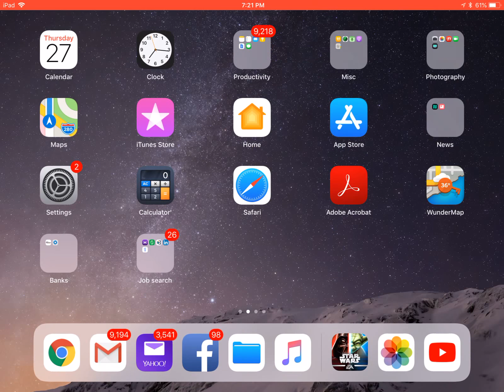Ship academy channel